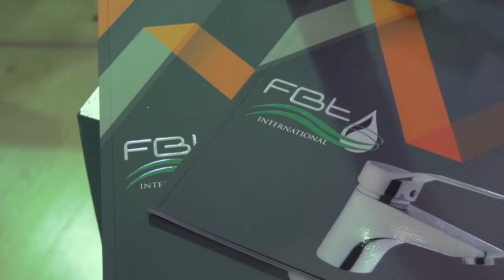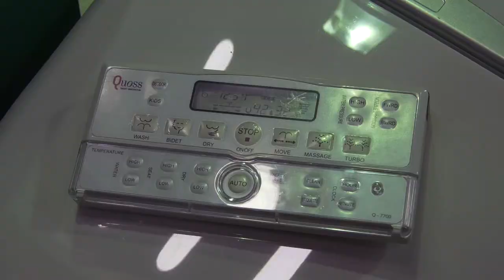FBT Turkey - Unicera 2019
FBT için Unicera fuarında hazırlamış olduğumuz fuar tanıtım filmi